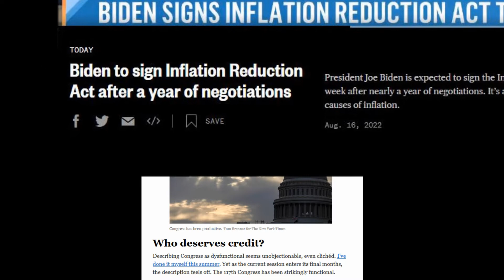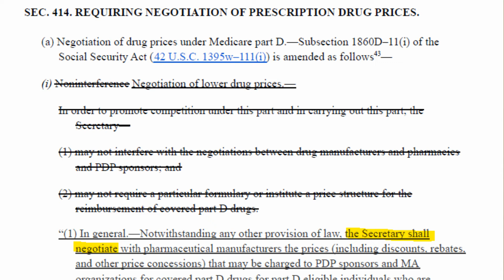Congress is not "strikingly functional"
On October 15, 2022, the American people can opt out of politics as usual with the American Union.